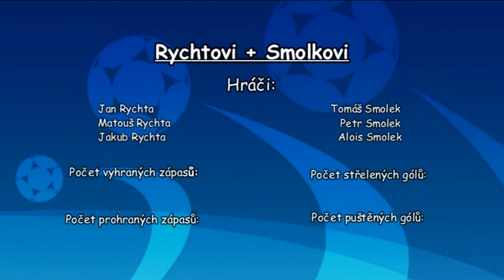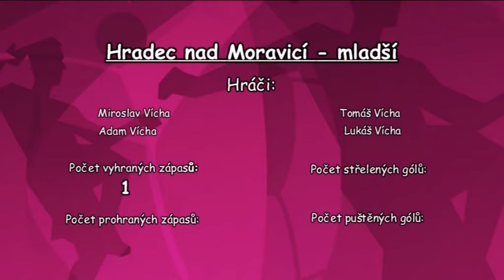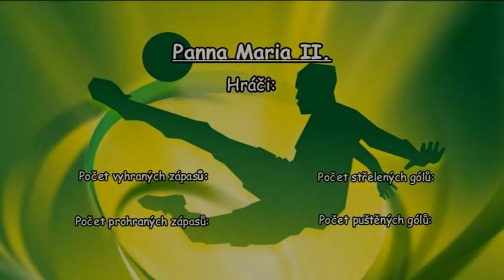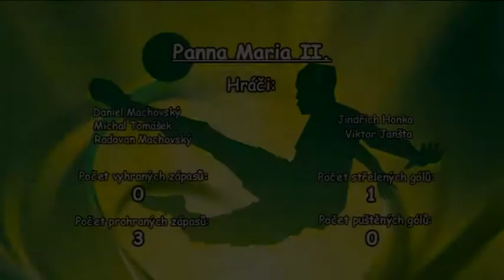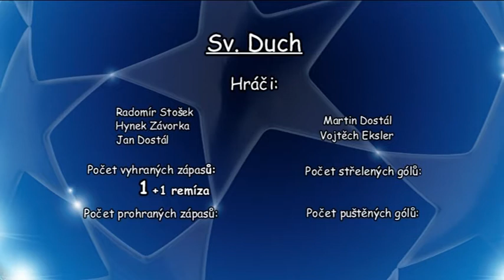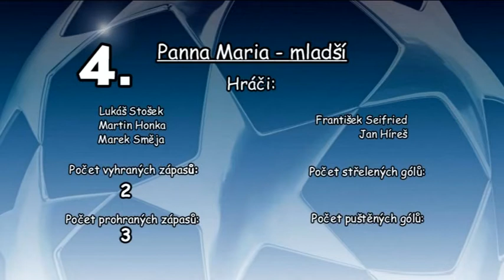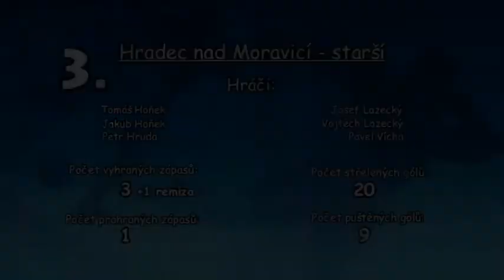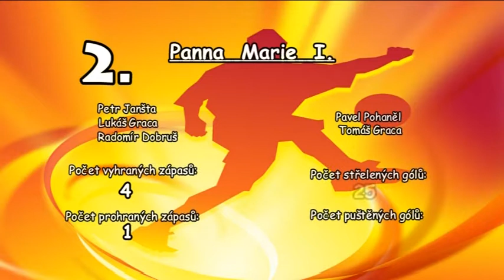Ministrant Cup 2008